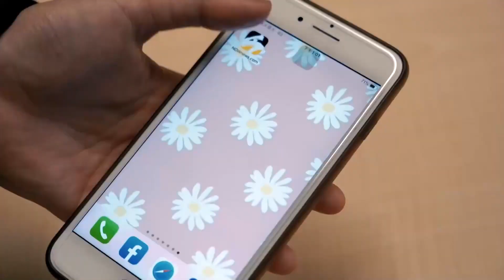顏清標戶籍大甲沒投票權 顏寬恒獨自投票：對自己有信心